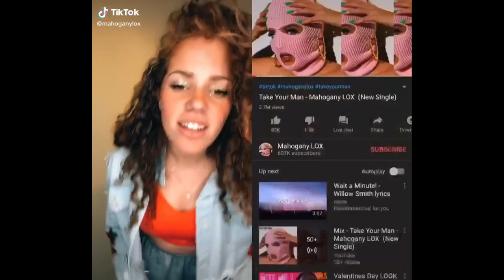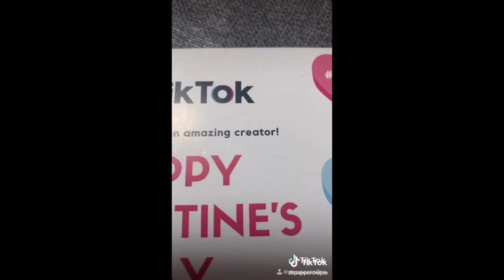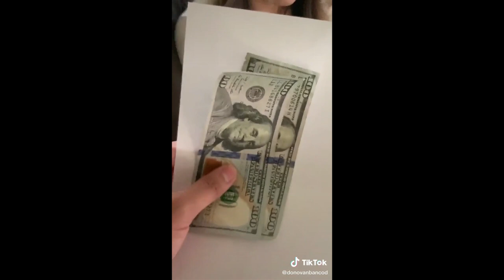Best Tik Tok Viral Compilation February 2020 # 21